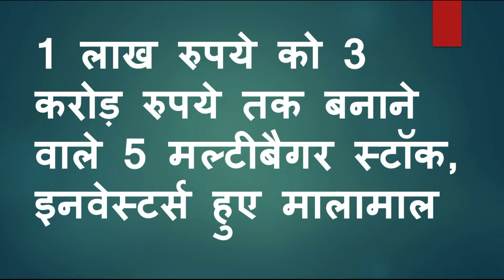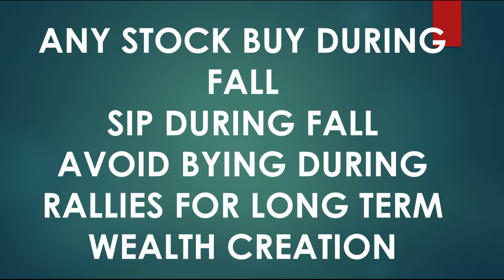5 मल्टीबैगर शेयर जो 1 लाख को 5 करोड़ में बनाते हैं 2022 | 5 Multibagger Shares Make 1 Lakh In 5 Cr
Topic Covered-
5 Multibagger Shares Make 1 Lakh In 5 Cr